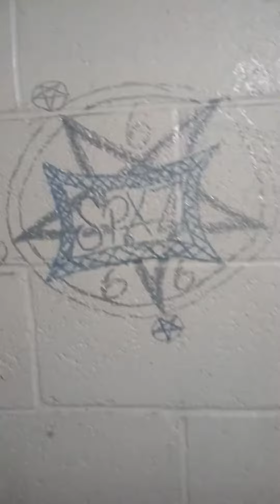What used to be town square mall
town square mall